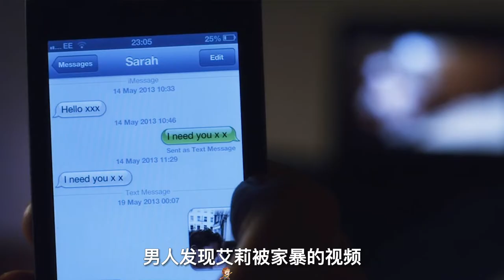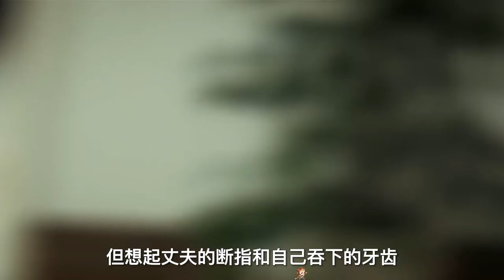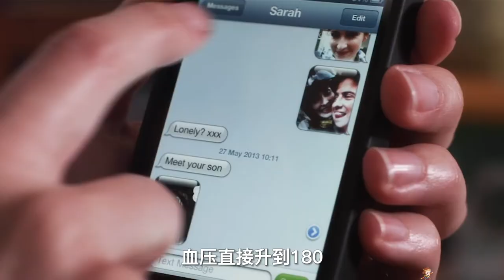夫妻二人被歹徒綁架，丈夫被折磨命懸一線，驚悚片《致命的順從》【悟空】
劇情概述：
  一個陌生人闖入一對夫婦的房子，把丈夫的手綁了起來，和妻子慢慢的玩了一個關於威脅、恐懼、服從和親密的遊戲。